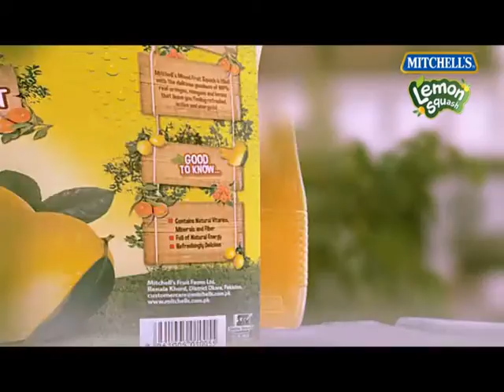Mitchells Squashes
Brand: Mitchell's
Product: Squashes
Director: Farrukh Malhar
Agency: LOWE n RAUF Pakistan
Year: 2013